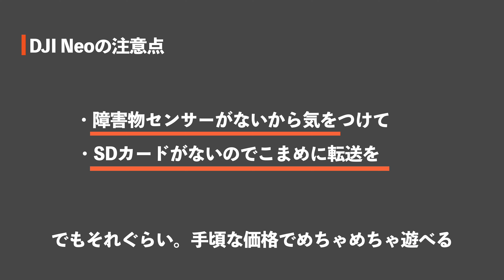【3万円台で買える！】 DJI Neo 最高品質手のひらサイズドローン爆誕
最小！最コスパなドローンが登場！
今回はついに発売されたDJI Neoをご紹介していきます！

Chapter
00:38 DJI Neoの素晴らしいところ3つ
01:50 この性能のドローンが3万円台で買える！
02:12 Avata 2との比較
02:59 可能性広がる対応アクセサリーの数々
04:51 特長まとめ
05:01 購入時に注意する事
06:09 どんな人におすすめ？

■撮影機材
ドローン
DJI Air 3
DJI Avata2

ドローンコントローラ
DJI RC
カメラ
SONY α7Ⅳ
SONY FX30
DJI Action 2
レンズ
Tamron 28mm-75mm F2.8
Sony 24mm F1.4
Sony 16-50mm F3.5-5.6 OSS
ジンバル
DJI RS 3
照明
Nanlite PavoTube Ⅱ6C
Elgato KeyLight
その他周辺機器
Caldigit TS 4
Stream Deck

【 SNS一覧 】

【 人気の動画 】
【 DJI Avata 2 】待望の日本上陸！このゴーグルとドローンが日本のFPVを変える！ 4K

【この動画で一気にカバー】DJI MINI 3 Proドローンの開封からフライトまで、役立つ３つのフライト方法をご紹介 4K

【必見】DJI MINI 3 Pro ドローンを飛ばす前に知らなきゃいけない事 4K